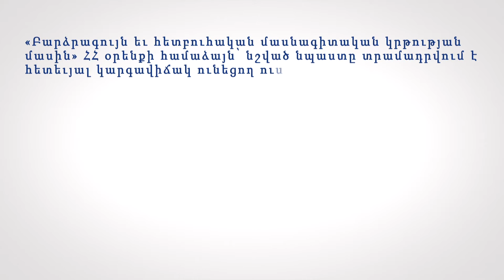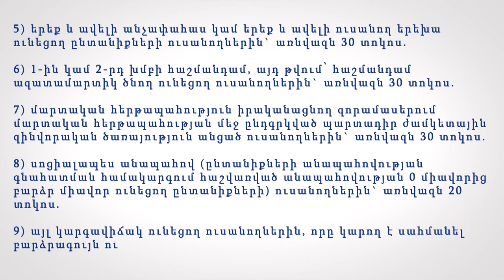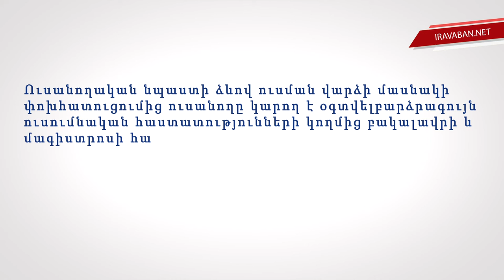ԻՐԱԶԵԿՈՒՄ ԱՆԱՊԱՀՈՎ ՈՒՍԱՆՈՂՆԵՐԻՆ